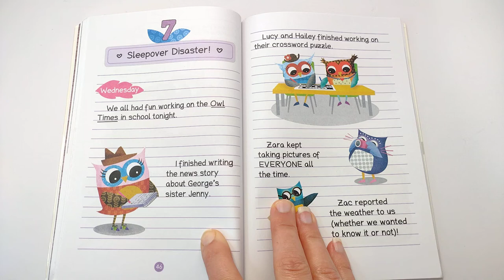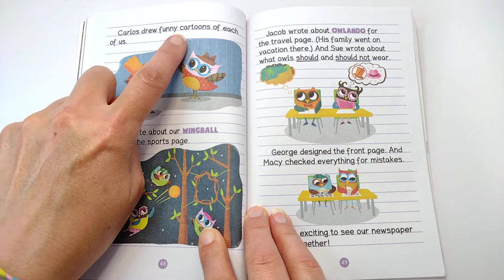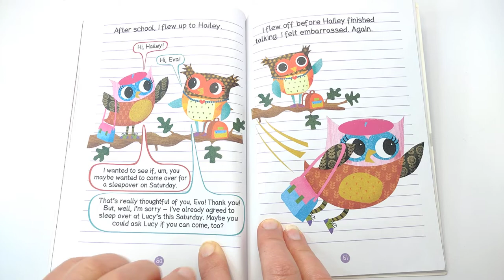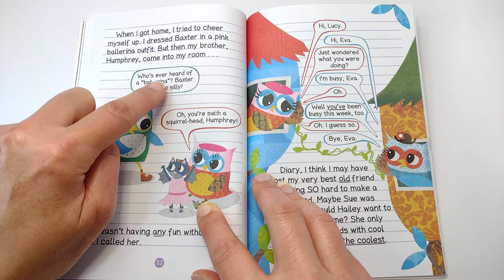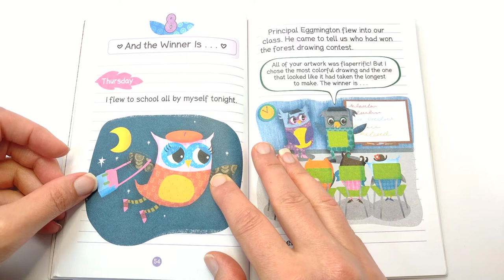7 🎒 OWL DIARIES Eva and the New Owl by Rebecca Elliott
In the fourth installment of this New York Times bestselling series there's a new owl in Eva's class! Will Eva make a new friend?

Pick a book. Grow a Reader!This series is part of Scholastic's early chapter book line Branches, aimed at newly independent readers. With easy-to-read text, high-interest content, fast-paced plots, and illustrations on every page, these books will boost reading confidence and stamina. Branches books help readers grow!In book #4, a new owl named Hailey starts in Eva's class at school. Eva is always happy to meet new people, and she's excited to make a new friend! But the new owl befriends Lucy instead of her. So Eva gets jealous. Lucy is Eva's best friend! Will Eva lose her best friend? Or can Eva and Lucy BOTH make a new friend?

Below is a link to the book: